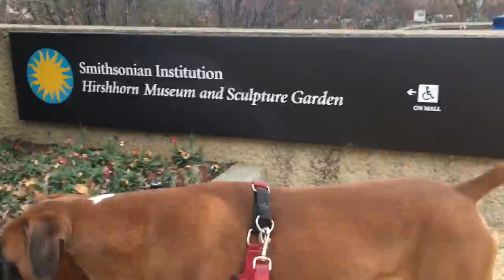Runnin' on the Mall